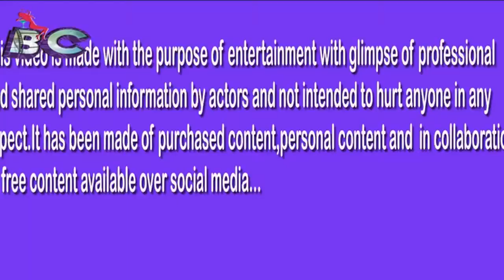Surprising facts of Fanne Khan | Funney Khan